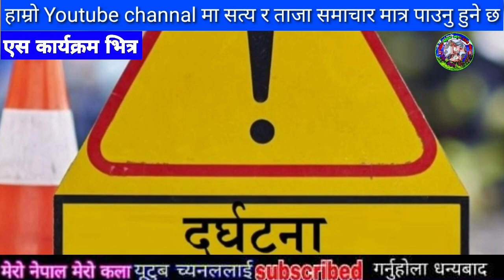सबैले हेर्नु samachar,today nepali khabar,rabi lamichhane,rishi dhamala interviews,Dhamala Ko Hamala